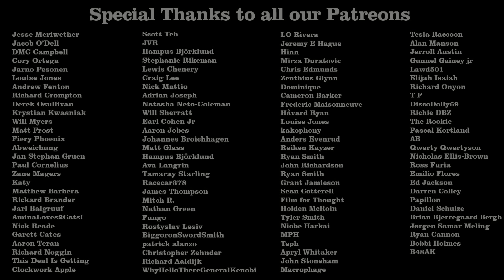Blood Games Review - Off The Shelf Reviews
This week Gary and Iain review and discuss, Blood Games (1990) by Director, Tanya Rosenberg. Starring, Laura Albert, Ken Carpenter and Ross Hagen.